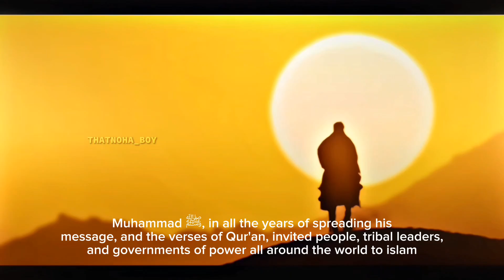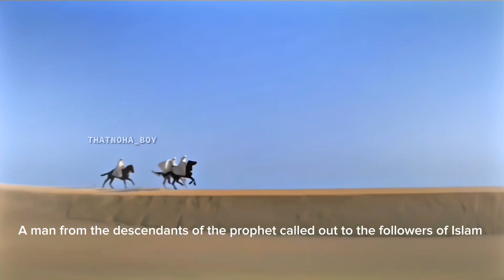Legacy Of Karbala - Eternal Sacrifice | Episode - 1| Karbala Series with subtitles[cc]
• Content : Legacy Of Karbala - Eternal Sacrifice

• Episode : 1

• video : Hussain [AS] who said no

"Legacy of Karbala" is a series that explores the historical events surrounding the Battle of Karbala, which took place in 680 AD. The series delves into the sacrifices made by Imam Hussain [عَلَيْهِ ٱلسَّلَامُ], the grandson of Prophet Muhammad ﷺ, and his followers in their stand against injustice and tyranny. It portrays the values of courage, sacrifice, and standing up for what is right, which are central themes of the Battle of Karbala. The series aims to educate viewers about the significance of this event in Islamic history and the enduring legacy it has left behind.